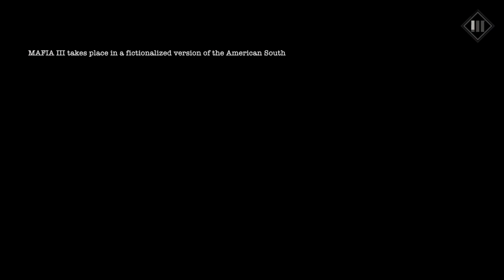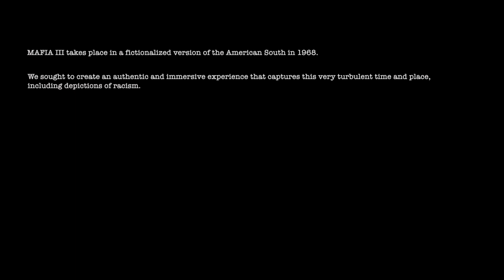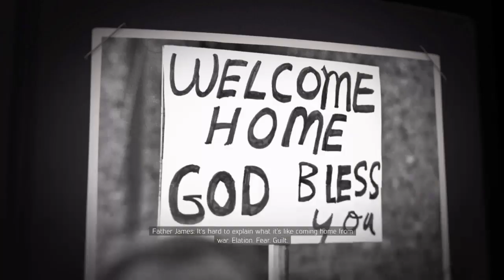Na nézzük | !bolt, !thk, !yt